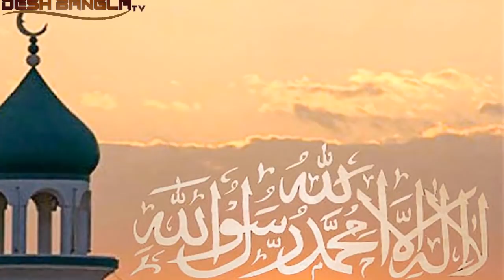চট্টগ্রাম কে আলাদা রাষ্ট্র ঘোষনা উপজাতিদের। বাংলাদেশ কে ভেঙ্গে ফেলার চক্রান্ত ফাঁস। দেখুন ভিডিও তে।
পার্বত্য চট্টগ্রাম কে আলাদা রাষ্ট্র বানাতে জাতিসংঘে উপজাতিদের আবেদন। বাংলাদেশ কে নিয়ে চাকমাদের ষড়যন্ত্র প্রকাশ হয়ে গেলো। বিস্তারিত দেখুন ভিডিও তে।

কিম জং উনের অবিশ্বাস্য বিলাসী জীবন। Kim Jong Un's incredible luxurious life.

মধু বিক্রি করে ৬টি ফ্যাক্টরির মালিক বাংলাদেশী যুবক।

আগে সহবাস পরে বিয়ে! এটাই সেই দেশের নিয়ম। দেশের নাম জানলে আপনি চমকে যাবেন।

খোলামেলা হয়েও বলিউডের ব্যর্থ নায়িকা যারা। Even those who fail in Bollywood are the failed heroine.

কাজের মেয়ে থেকে ভারতের নায়িকা কাজল। Worker girl from India's heroine Kajal

সেলস গার্ল থেকে আজ মুখ্যমন্ত্রী মমতা ব্যানার্জি। Chief Minister Mamata Banerjee from the sales girl.

চীনের মহাপ্রাচীরের ইতিহাস । History of China Great Wall. ইতিহাস জানলে অবাক হবেন আপনিও ।